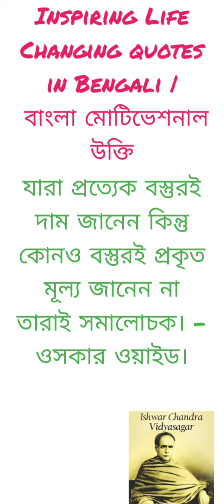inspirational Motivational quotes|Life changing quotes